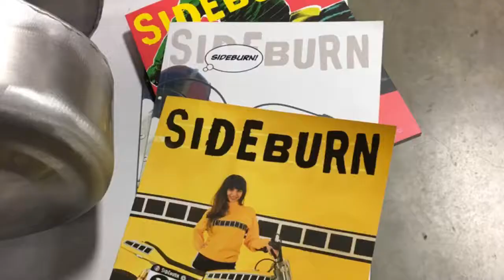Kickback Custom Show 2018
Some of the finest  custom bike builds in Britain right now.

Any questions, please contact right away. Kindly, Luke Woods